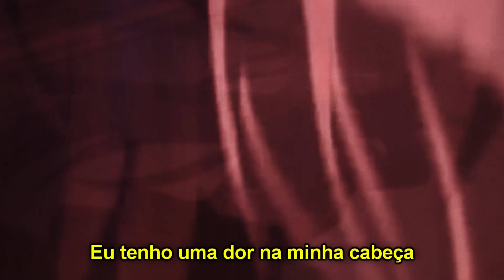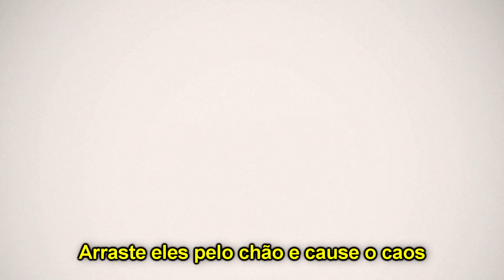I'm Geist 「AMV」 || CHAOS! {Tradução-Legendado}